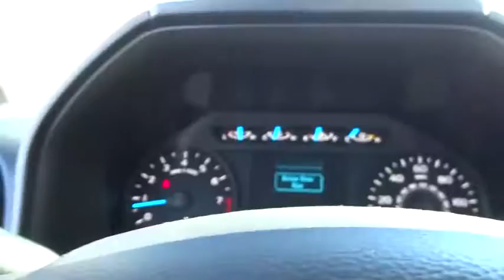2017 Ford F-150 Salt Lake City, Murray, South Jordan, West Valley City, West Jordan, UT 67034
2017 Ford F-150

Contact LHM Super Ford SFO today for information on dozens of vehicles like this 2017 Ford F-150 XL 2WD Reg Cab 6.5' Box.This Ford includes:* TRANSMISSION: ELECTRONIC 6-SPEED AUTOMATIC  * A/T  * 6-Speed A/T* ENGINE: 3.5L V6 TI-VCT FFV (STD)  * Flex Fuel Capability  * V6 Cylinder Engine* 3.55 AXLE RATIO (STD)* MAGNETIC METALLIC* EQUIPMENT GROUP 100A BASE*Note - For third party subscriptions or services, please contact the dealer for more information.*There is no reason why you shouldn't buy this Ford F-150 XL 2WD Reg Cab 6.5' Box. It is incomparable for the price and quality. The look is unmistakably Ford, the smooth contours and cutting-edge technology of this Ford F-150 XL 2WD Reg Cab 6.5' Box will definitely turn heads.You can finally stop searching... You've found the one you've been looking for.
TRANSMISSION: ELECTRONIC 6-SPEED AUTOMATIC  -inc: tow/haul and sport mode (STD),3.55 AXLE RATIO  (STD),ENGINE: 3.5L V6 TI-VCT FFV  (STD),MAGNETIC METALLIC,EQUIPMENT GROUP 100A BASE,Rear Wheel Drive,Power Steering,ABS,4-Wheel Disc Brakes,Brake Assist,Steel Wheels,Tires - Front All-Season,Tires - Rear All-Season,Conventional Spare Tire,Intermittent Wipers,Variable Speed Intermittent Wipers,Daytime Running Lights,Automatic Headlights,AM/FM Stereo,Auxiliary Audio Input,Cloth Seats,Split Bench Seat,Adjustable Steering Wheel,A/C,Passenger Vanity Mirror,Engine Immobilizer,Traction Control,Stability Control,Front Side Air Bag,Tire Pressure Monitor,Driver Air Bag,Passenger Air Bag,Front Head Air Bag,Passenger Air Bag Sensor